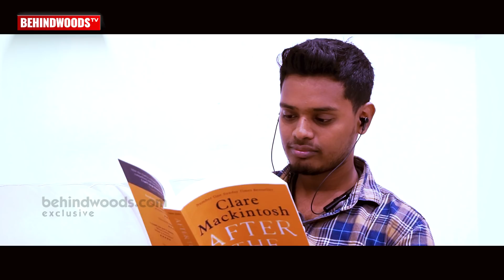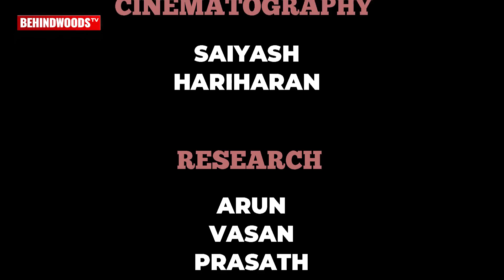Types of 90's Kids as Parents ft. Blacksheep Sandhiya & Aravind , Vj Nikki | Behindwoods Shorts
Here is a video of Types of 90's Kids as Parents ft. Blacksheep Sandhiya & Aravind , Vj Nikki.